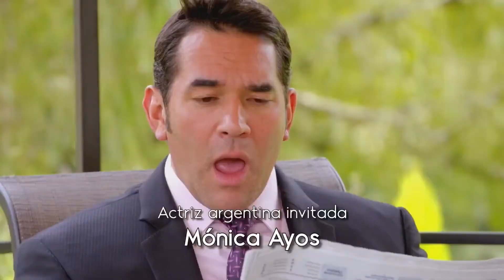Antes muerta que Lichita | Alicia descubre a Gumaro de pie